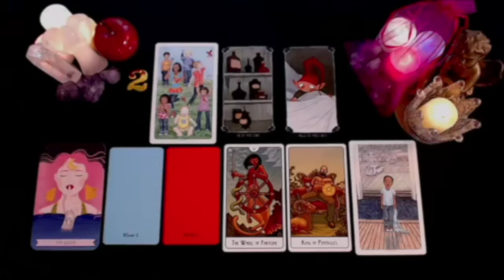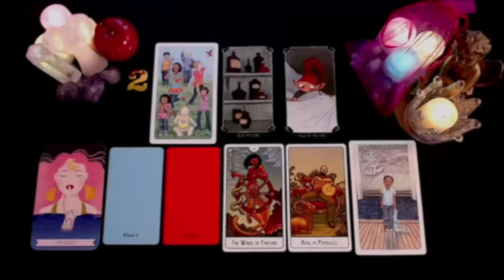SCORPIO OH MY GOD❗️😱🙏🏻 EVERYTHING EXPLODES IN NOVEMBER 🚨💥 DECEMBER 2024 TAROT LOVE READING